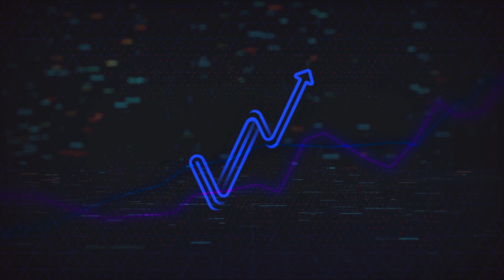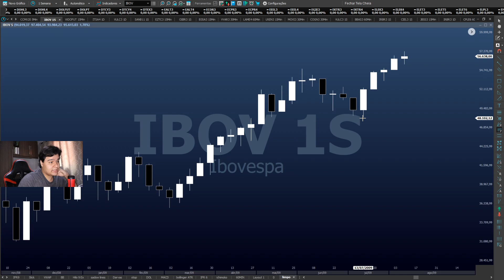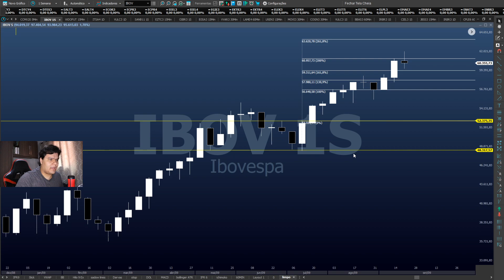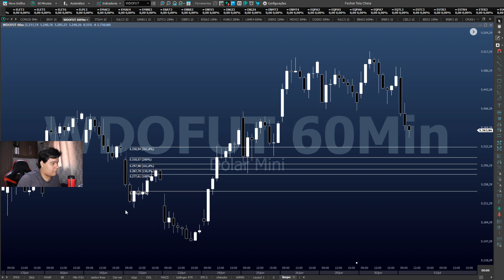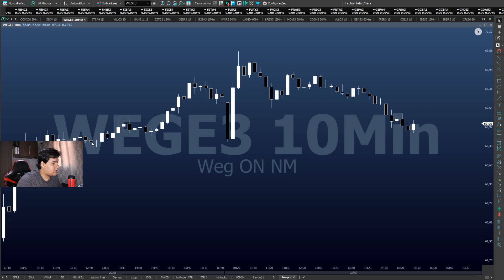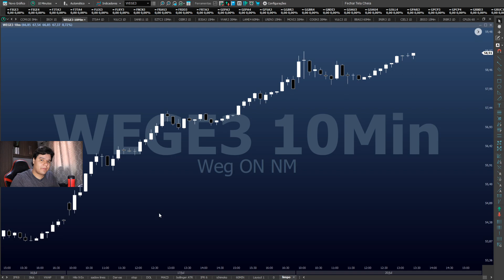Preço de fechamento de reversão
Um sistema descrito pelo grupo de apoio do William Dunnigan, porem ja apareceu em varias apostilas nos anos 60,70,80 com diversos autores.
Um sistema brilhante seguidor de tendência que pode ser adaptado na volatilidade.

Fonte: New Blueprints for Gains in Stocks and Grains & One-Way Formula for Trading in Stocks & Commodities

Treinamentos individuais, fale comigo no instagram e podemos marcar um treinamento de operador de mercado.